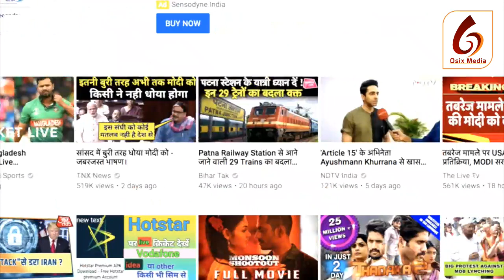Live Telecast of 16th Bihar Legislative Assembly, Session 13th-03 Jul 2019 Part1